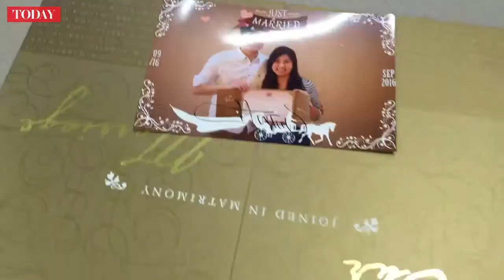Match made by god at Yueh Hai Ching Temple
It was jackpot on the first try for a couple looking for true love with the help of the Chinese god of matchmatching at Singapore’s oldest Teochew temple, Yueh Hai Ching Temple.